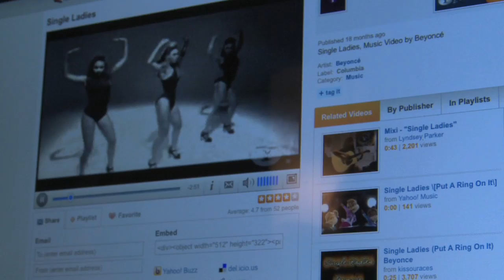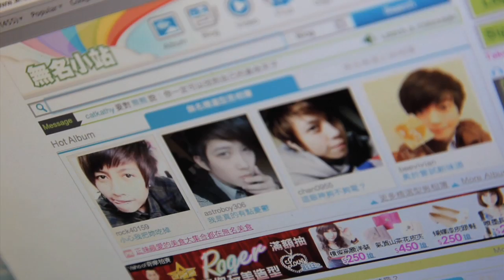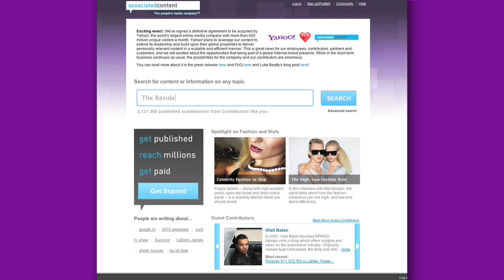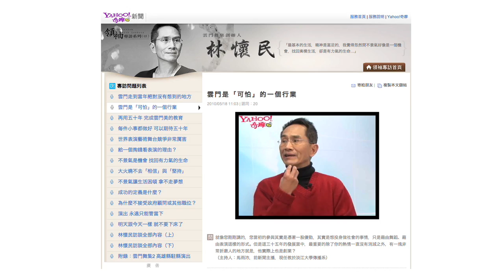Yahoo! News Bytes 5/21/2010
Yahoo! Digital Media Bureau travels to Taipei, Taiwan to meet the legendary Lin Hwai-min, Founder and Artistic Director of the world-renowned Cloud Gate Dance Theatre.  Y!DMB also has an audience with "The Queen," Illy Chen, author and relationship expert, the Carrie Bradshaw of Taiwan.  News Bytes then treks to South America for a celebration of Argentina's bicentennial.